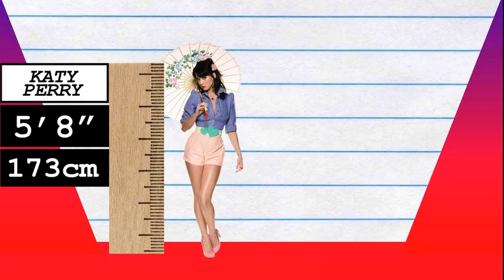How Much Taller? - Katy Perry vs Ansel Elgort!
We compare Katy Perry and Ansel Elgort in height, visually and with data, and reveal just how much the difference is between the pop-star and actor!